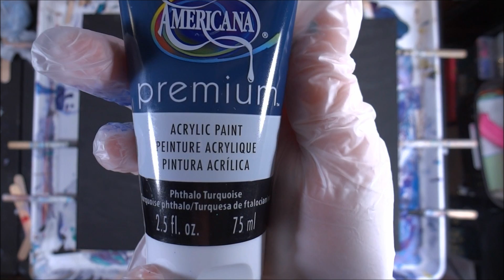Acrylic Pouring Brown Negative Space w/ Blue & Green Flip & Drag (121)